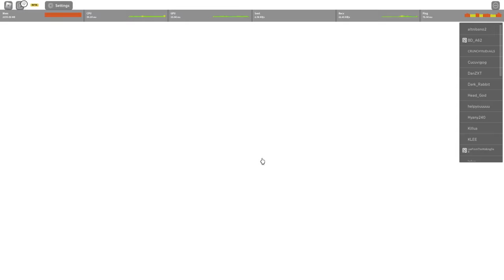GOJO KIKO B7 BARU SKILLNYA SANGAT BROKEN NUKE + TIMESTOP ! - All Star Tower Defense Roblox Indonesia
Jadi di video kali ini gw akan showcase ke kalian full unit special banner baru yaitu gojo, dari b5 sampai b7 ! Abilitynya broken parah sih, bisa timestop + nuke juga!

Mau membantu channel ini??

Ciaooo!!